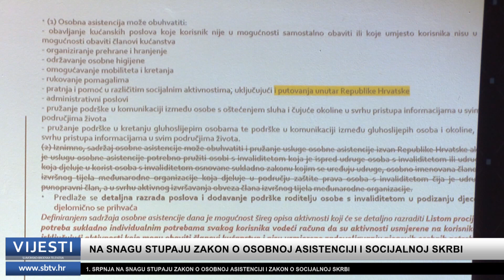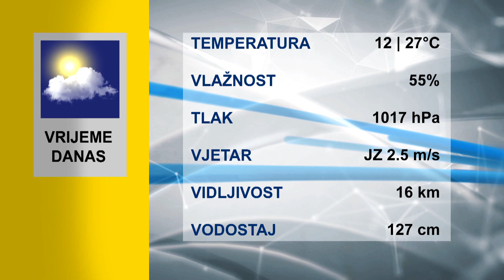SBTV - Vijesti u 12:30 - 29.06.2023.